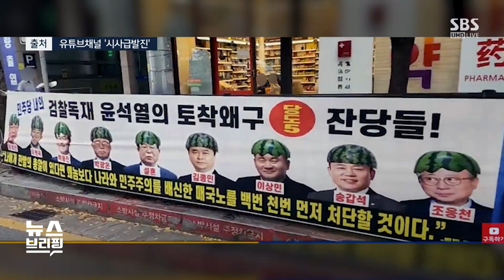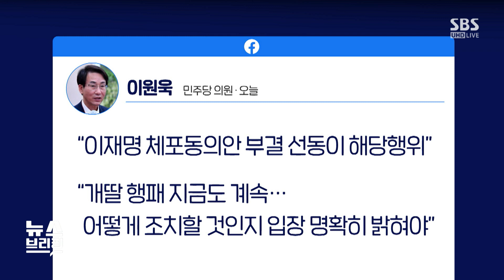이재명 "통합"에도 강성 지지층은 '비명' 사무실 난동 / SBS / 편상욱의 뉴스브리핑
■ 대담 : 김근식 전 국민의힘 비전전략실장, 김효은 전 더불어민주당 선대위 대변인, 민성기 SBS 논설위원